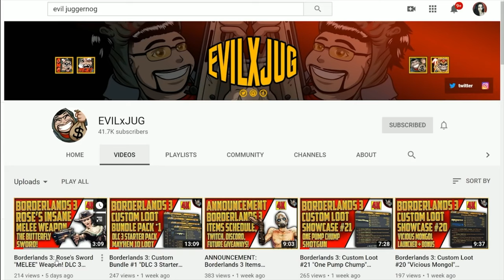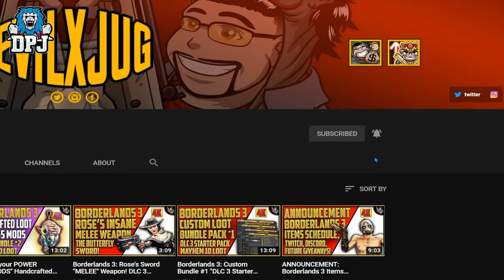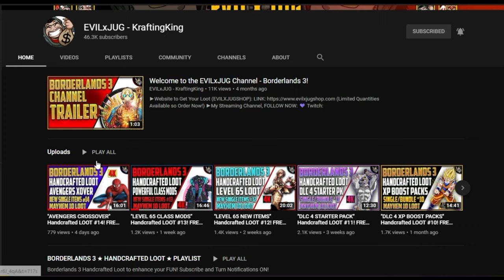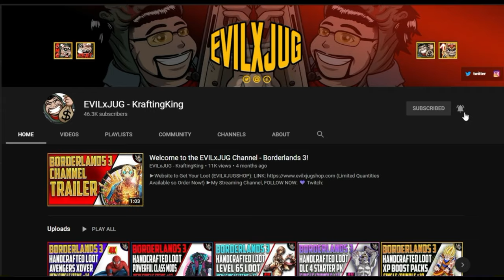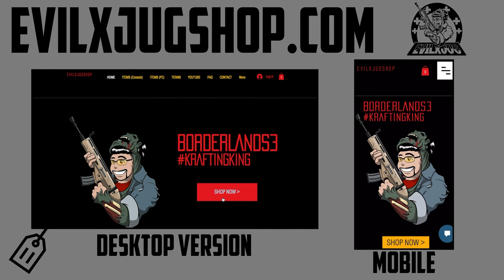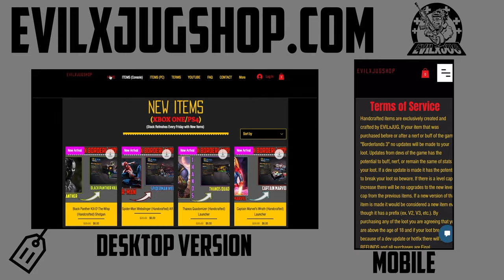"TWISTED TEA GRENADE MOD" Handcrafted LOOT #5! FREE Giveaway! BORDERLANDS 3 (4K60fps) NEW YEAR ITEMS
-CREDITS:
►Voice-Over Actors: (1) YouTuber Glitching Queen (2)YAHxWEH featuring VIC (3)TweetyExpert